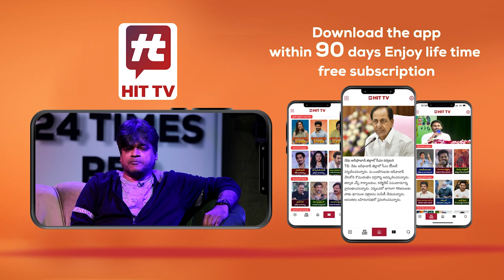Sapta Sagaralu Dhati Movie Team Interview | Rakshit Shetty, Rukmini Vasanth | Hit TV Official